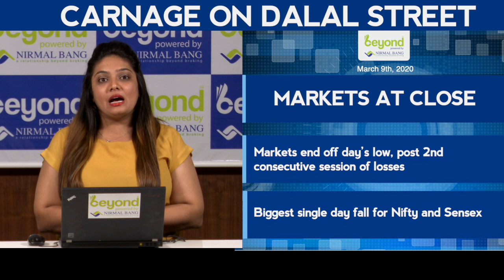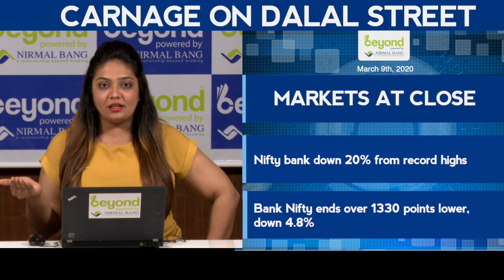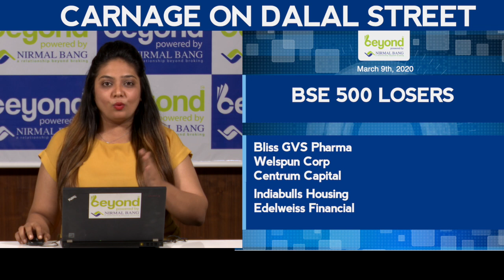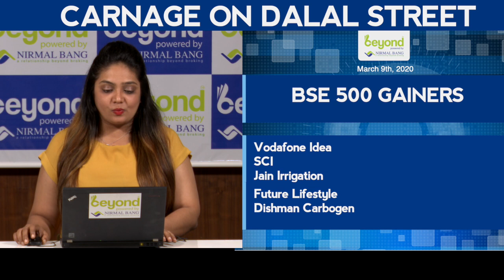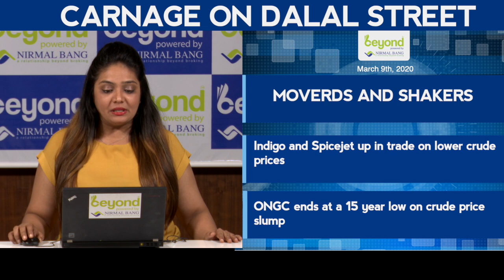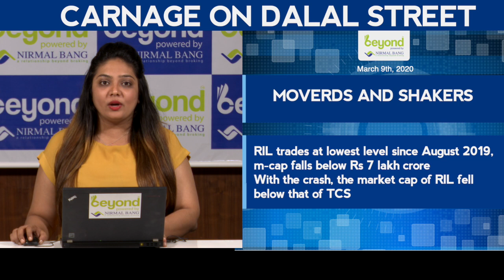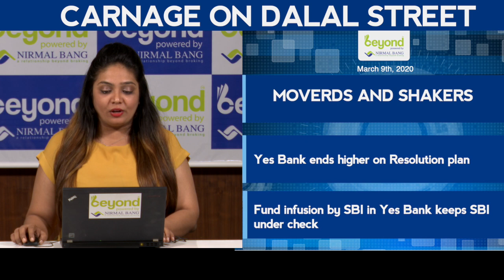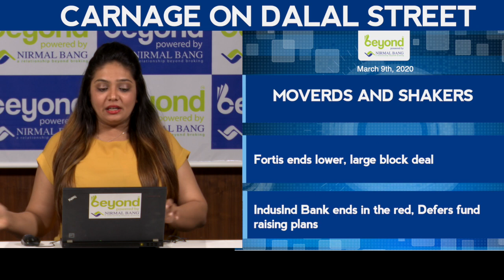Carnage On Dalal Street - Markets At Close On Monday, 9th March, 2020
CARNAGE ON DALAL STREET
NIFTY 50 LOSERS
ONGC
Vedanta
Zee Ent
RIl
Indusind Bank

NIFTY 50 GAINERS
Yes Bank
BPCL
Bharti Infratel
IOC

BSE 500 LOSERS

BSE 500 GAINERS

NIFTY 50 STOCKS AT 52-WEEK LOW
Axis Bank
Coal India
Grasim Ind
Hero Moto
Indusind Bank
ITC
L&T
Adani Ports
IOC
M&M

BSE 500 STOCKS AT 52-WEEK LOW
ACC
Aditya Birla Capital
Apollo Tyres
BEML
BEL

BANKS AT 52-WEEK LOW
Allahabad bank
Andhra Bank
Axis Bank
Bandhan Bank
BOB
Bank Of India
Canara Bank
Central Bank Of India
Corporation Bank
Federal Bank
IDFC First Bank
Indian Bank
Indian Overseas Bank
Indusind Bank
J&K bank
Karnataka bank
PNB
RBL bank
South Indian Bank
United Bank

MOVERS AND SHAKERS

Indigo and Spicejet up in trade on lower crude prices

ONGC ends at a 15 year low on crude price slump

OMCs up in trade on lower crude prices

Paints companies share price up 2-10% as crude tanks

RIL trades at lowest level since August 2019, m-cap falls below Rs 7 lakh crore
With the crash, the market cap of RIL fell below that of TCS

Yes Bank ends higher on Resolution plan

Fund infusion by SBI in Yes Bank keeps SBI under check

Max Financial ends lower in exposure to Yes Bank

Indiabulls Housing Finance ends lower on exposure to AT-1 bonds
Yes Bank owes company Rs 662 crore via AT-1 bonds

Fortis ends lower, large block deal

IndusInd Bank ends in the red, Defers fund raising plans